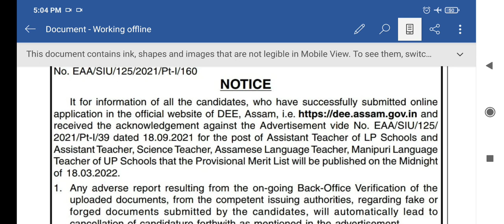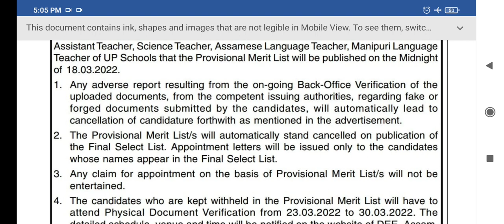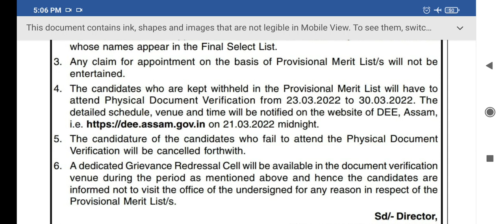Regarding First provisonal merit list of DEE Assam both LP and UP teachers